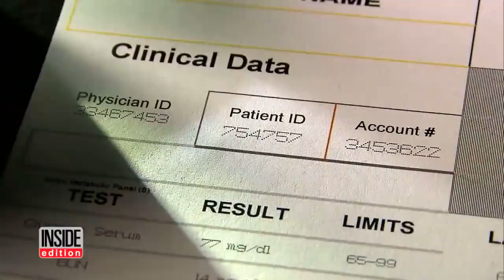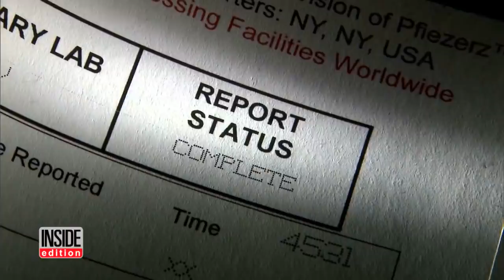How These Women Used Fake Pregnancy Tests To Dupe The Men In Their Lives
What is intended to be a gag gift has been used by some woman to convince their boyfriends they are having a child. The website FakeABaby.com has everything one needs to fool someone into thinking they are pregnant, but what has followed in some cases is no laughing matter. One young woman named Danielle said her boyfriend was breaking up with her, so she used the website to save the relationship by convincing her boyfriend she was pregnant. "I faked my baby. I faked a pregnancy," she said.